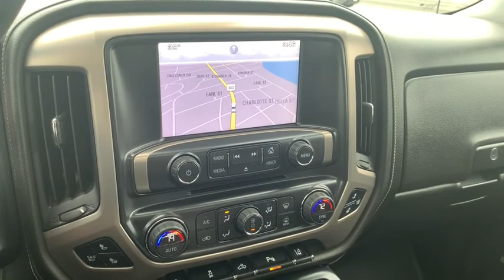2015 GMC Sierra 3500HD Richmond, Saluda, Mechanicsville, Tappahannock, Warsaw, VA 32413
Black  2015 GMC Sierra 3500HD available in Tappahannock, Virginia at Bareford Buick GMC. Servicing the Richmond, Saluda, Mechanicsville, Warsaw, VA area.
2015 GMC Sierra 3500HD Denali - Stock#: 32413 - VIN#: 1GT424EG5FF532486

Bose Sound with 6 speaker system (7 speaker system including subwoofer when ordered with bucket seats).,Single-slot CD/MP3 player (Replaced by (U42) rear seat DVD/Blu-Ray Entertainment Package when (U42) is ordered.),Bluetooth for phone personal cell phone connectivity to vehicle audio system,Bumper, rear body-color with bumper CornerSteps,Bumper, front, body-color,Glass, deep-tinted,Cargo ties downs (4), movable upper (Deleted when (ZW9) pickup box delete is ordered.),Fog lamps, front, halogen,LPO, Assist steps, chromed tubular, 6 rectangular (dealer-installed) (May be substituted with (VXJ) assist steps, LPO. (VXH) is deleted when (VXJ) assist steps, LPO is specified.),Tailgate, EZ-Lift and Lower (Deleted when (ZW9) pickup box delete is ordered.),Tires, LT265/70R18E all-season, blackwall (Requires single rear wheels.),Window, power, rear sliding with rear defogger (Not included when (VYU) Snow Plow Prep Package is ordered.),Tailgate and bed rail protection caps, top,CornerStep, rear bumper,Wheel, 18 x 8 (45.7 cm x 20.3 cm) full-size, steel spare Spare not included with (ZW9) pickup box delete unless a spare tire is ordered. (Requires 18 wheels and tires and single rear wheels. Included with (E63) Pickup Box. Available to order when (ZW9) pick-up box delete is ordered.),Moldings, bodyside, chrome,Mirrors, outside heated power-adjustable vertical camper, manual-folding and extending, black. Includes integrated turn signal indicators consisting of 50 square inch flat mirror surface positioned over a 20 square inch convex mirror surface with a common head and lower convex spotter glass (convex glass is not heated and not power adjustable).,Door handles, chrome,Wheels, 18 (45.7 cm) forged polished aluminum includes 18 x 8 (45.7 cm x 20.3 cm) steel spare wheel. (Requires single rear wheels.),Wheelhouse liners, rear (Not available with dual rear wheels.),Tailgate, locking, utilizes same key as ignition and door (Deleted with (ZW9) pickup box delete.),Lamps, cargo area, cab mounted with switch on center switch bank,Tire carrier lock keyed cylinder lock that utilizes same key as ignition and door,Headlamps, halogen projector with LED signature,LED Lighting, cargo box with switch on center switch bank,Mirror, inside rearview auto-dimming,Universal Home Remote (Not included when (VYU) Snow Plow Prep Package is ordered.),Assist handle, front passenger and driver on A-pillars,Display, enhanced driver instrument information , 8 multi-color configurable,Seat trim, Leather-appointed front seats,Power outlet, 110-volt AC,Instrumentation, 6-gauge cluster featuring speedometer, fuel level, engine temperature, tachometer, voltage and oil pressure,Theft-deterrent system, unauthorized entry,Door locks, power,Console, floor mounted, reconfigurable with moveable cup holders, cell phone storage, power cord management and hanging file holder capability,Steering wheel audio controls,Remote Keyless Entry,Defogger, rear-window electric,Floor mats, color-keyed carpeted first and second row,Steering wheel, heated, leather wrapped with audio and cruise controls,Visors, driver and front passenger illuminated vanity mirrors,Steering column, manual Tilt-Wheel and telescoping,Air conditioning, dual-zone automatic climate control,Seats, front full-feature leather-appointed bucket with (KA1) heated seat cushions and seat backs. Includes 10-way power driver and front passenger seat adjusters, including 2-way power lumbar control, 2-position driver memory, adjustable head restraints, (D07) floor console and storage pockets.,Cruise control, steering wheel-mounted,Remote vehicle starter system,Windows, power with driver express up and down and express down on all other windows,Floor covering, color-keyed carpeting mats (include second row floor mats),Pedals, power-adjustable,Seat, rear 60/40 folding bench (folds up), 3-passenger (includes child seat top tether anchor),Seating, heated and cooled perforated leather-appointed front bucket,Trailer brake controller, integrated,Transfer case, electronic shift with rotary dial controls (Requires 4WD models.),Steering, Recirculating ball,Air cleaner, high-capacity,Alternator, 150 amps,Trailering equipment Trailering hitch platform 2.5 with a 2.0 insert for HD, 7-wire harness with independent fused trailering circuits mated to a 7-way sealed connector to hook up parking lamps, backup lamps, right and left turn signals, an electric brake lead, battery and a ground, T